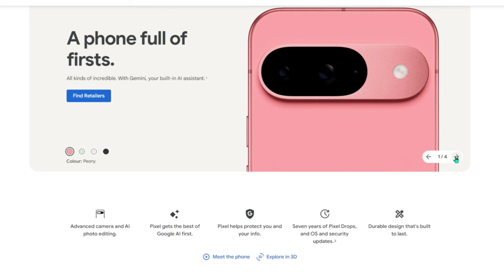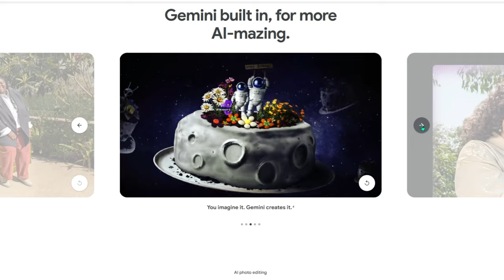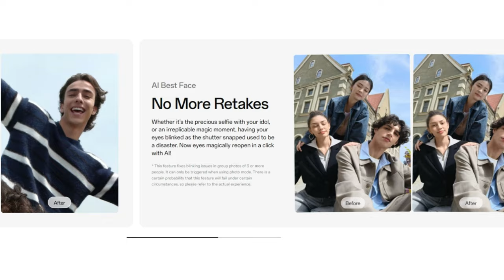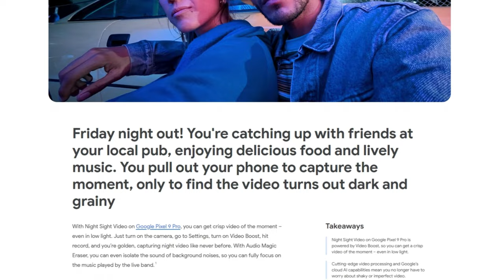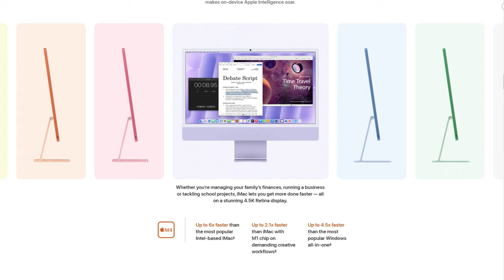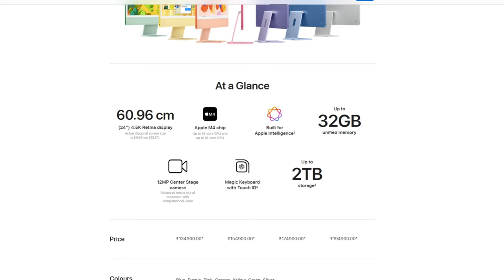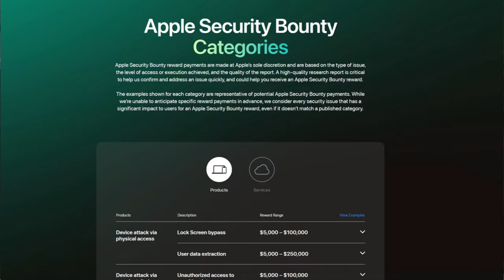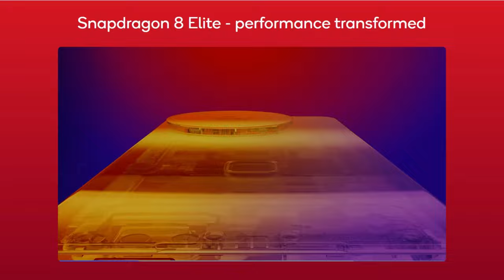Tech News New Apple iMAC, Xiaomi 15, iPhone SE, Pixel 10 leaks Diwali Festival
Latest tech news Apple iMAC M4 launched with Apple Intelligence features and new MAC OS. Xiaomi 15, Oppo Find X8, OnePlus 13 new phone launches this Diwali festival. Google Pixel 10 and pixel 11 leaks. Latest google AI features explained. New upcoming android features explained. iPhone to launch iPhone SE 4th edition. Apple Bounty Program where Apple is rewarding upto Rs.8 crore for anyone who breaches their apple intelligence system.

apple imac m4
imac m4 india pricing
imac m4 review
apple iphone se review
apple iphone se launch
xiaomi 15 launch
oneplus 13 review
oppo find x8 launch
tech news
latest tech news in kannada
kannada tech
jai kannada tech
jaikannadatech